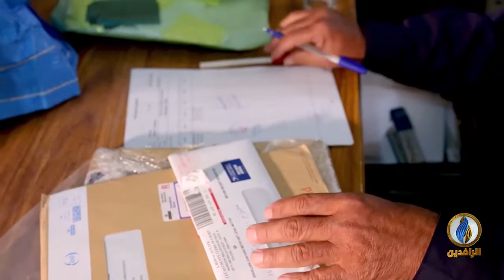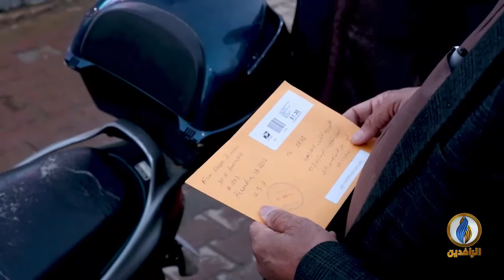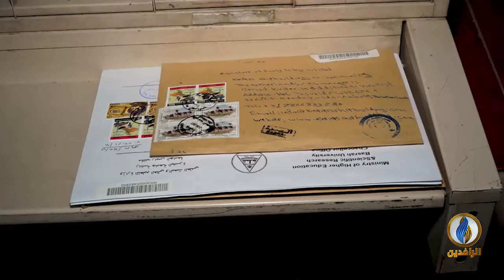أعمال_وأرزاق | ساعي البريد إياد العزاوي - البصرة